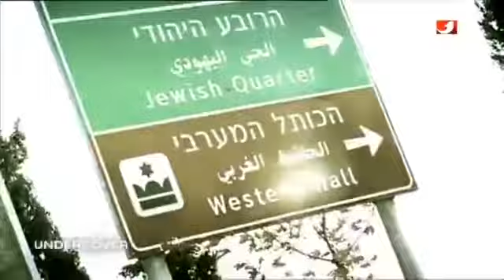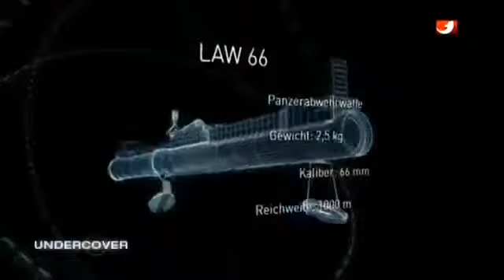Doku Deutsch Spezialeinheiten Magav Specialforces Der İsraelische Grenzschutz Hd Doku Deut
Der israelische Grenzschutz Der israelische Grenzschutz (hebräisch משמר הגבול Mischmar HaGvul, Akronym der offiziellen hebr. Bezeichnung: Magav, hebräisch מג״ב ).

Der israelische Grenzschutz Der israelische Grenzschutz (hebräisch משמר הגבול Mischmar HaGvul, Akronym der offiziellen hebr. Bezeichnung: Magav . Höhepunkte dieser Specialforces.

Der israelische Grenzschutz Der israelische Grenzschutz (hebräisch משמר הגבול Mischmar HaGvul, Akronym der offiziellen hebr. Bezeichnung: Magav, hebräisch מג״ב ). Doku.